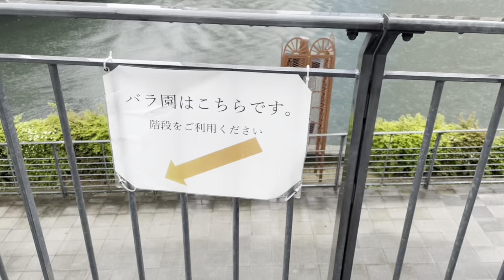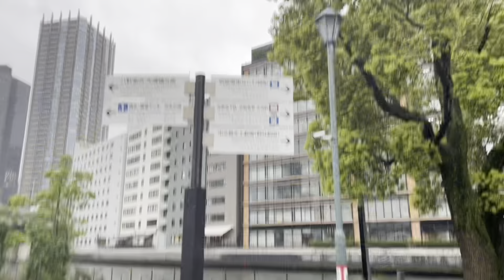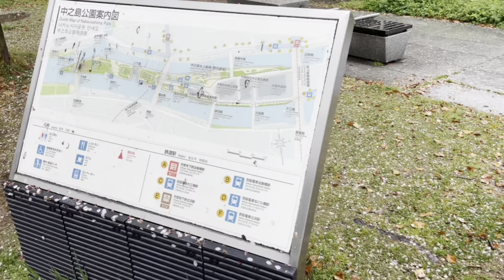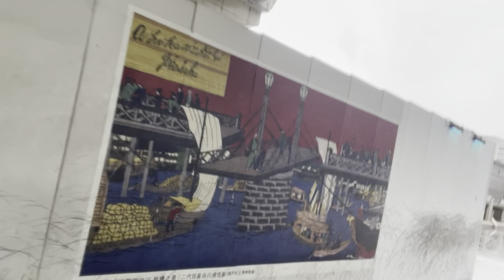旅ラン 雨の大阪、中之島公園と、安藤忠雄さんのこども本の森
雨が降っていたけれども、楽しいランでした！